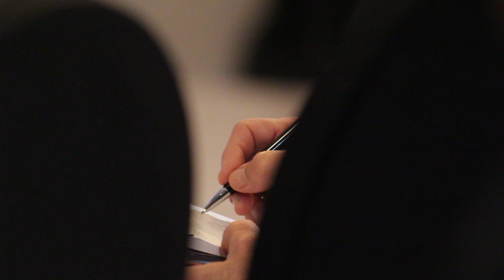Role of Climate Action in Achieving the SDGs